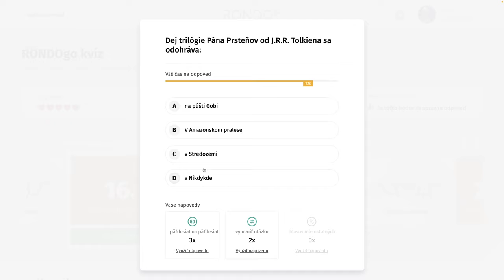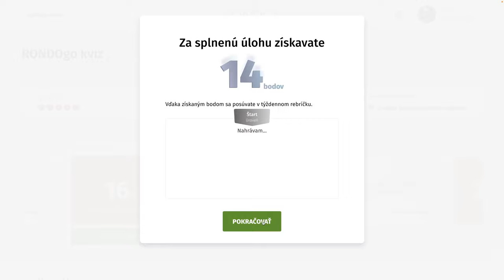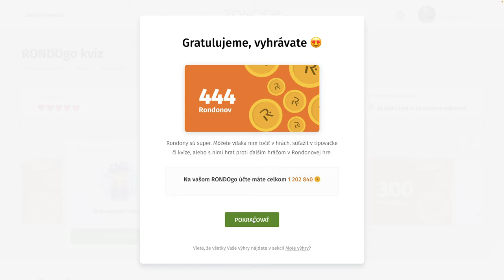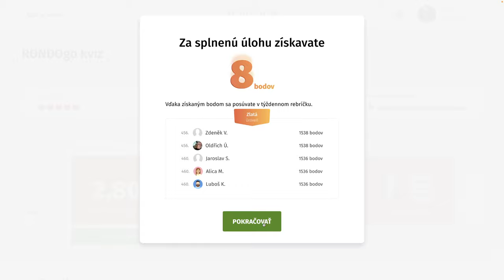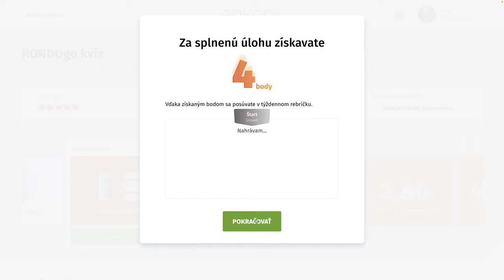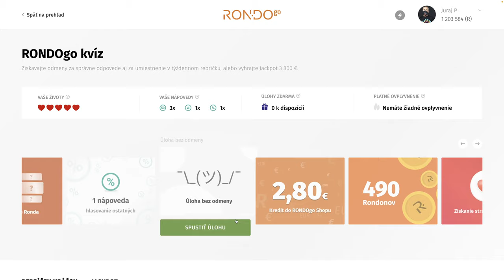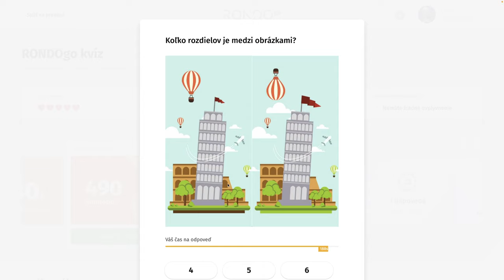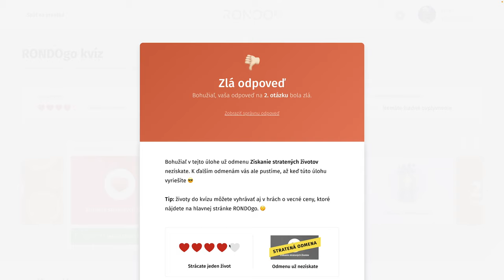RondoGO kvíz - CCXXV